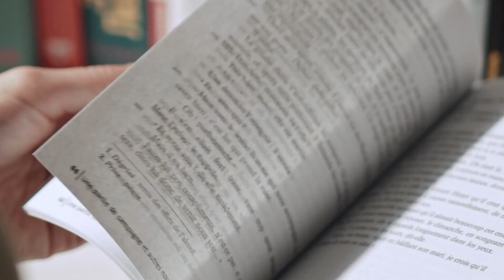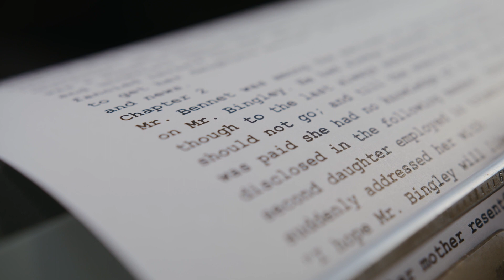Investigador UP 2023 Investigadores UP: Instituto de Humanidades presenta al Dr. Enrique Ávila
¡Pasión por la historia! 🕰️🌎
Hoy te presentamos al Dr. Enrique Ávila Palet, destacado investigador del Instituto de Humanidades, quien imparte a nuestras panteras la materia de "Hombre y mundo contemporáneo". Su talento y dedicación lo colocan como un referente de la docencia en la Panamericana.